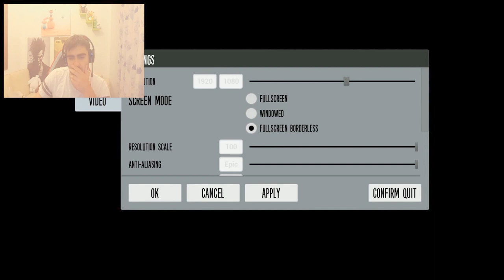CHICA LA SILENCIOSA!!: The joy of creation Reborn (Parte 3)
Seguimos este juego con chica! a ver como lo pasamos! casi 40 minutos de capitulo!